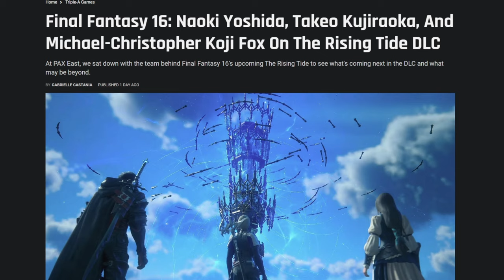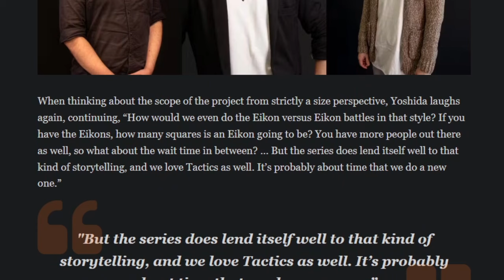Final Fantasy Tactics: Reborn? | Yoshi-P Wants To See It Made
Yoshi P and company let slip in a recent interview that they think it's time for a new Final Fantasy Tactics. Could this be a hint of things to come?